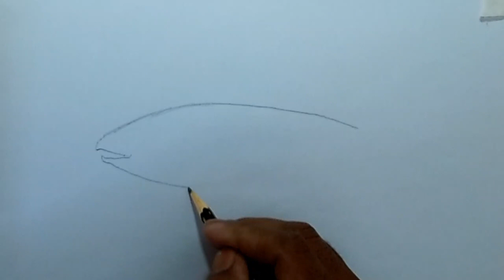como desenhar um PEIXE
oi sejam bem vindos o meu canal aqui eu trago videos de desenhos de varios estillos feitos com lapis de cor lapis grafite caneta nanquim outros materiais se-escrevam deixe o like ative o sininho para nao perder nenhum video obrigado